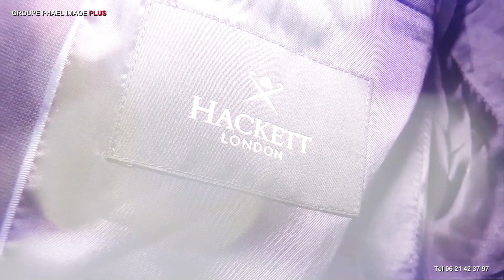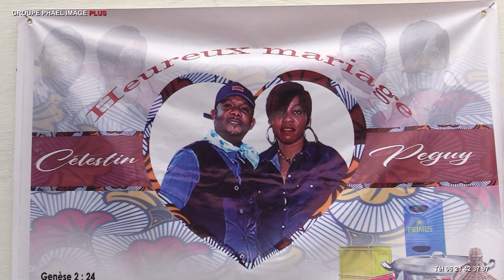EN DIRECT DE BRAZZAVILLE CELESTIN BAMOUANGA ET PEGUY DANDOU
EN DIRECT DE BRAZZAVILLE CELESTIN BAMOUANGA ET PEGUY DANDOU RÉALISATION PHAEL IMAGE PLUS Tél 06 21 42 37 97